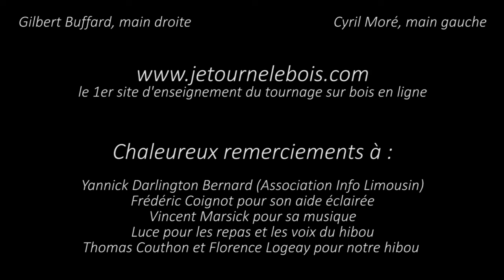Lydie Billon : un bocal type "Le Parfait"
Lydie Billon présente dans le livre "L'art du bois tourné Français" (édition Bordet) avec ses pièces artistiques vous présente aujourd'hui comment elle réalise des bocaux en bois tournés.